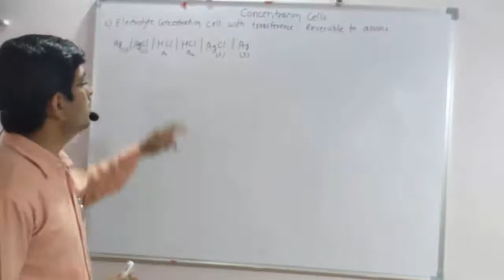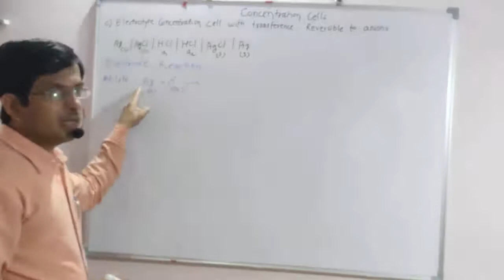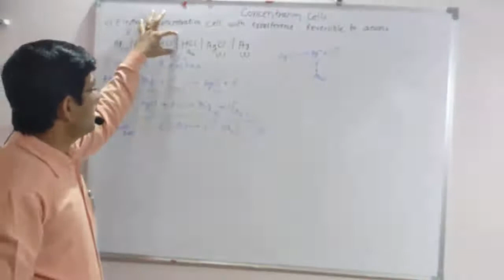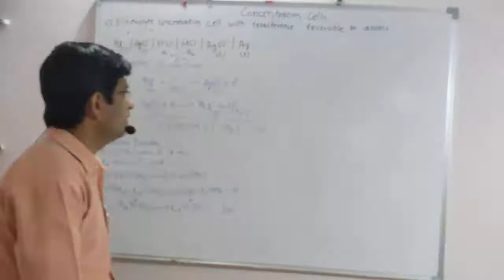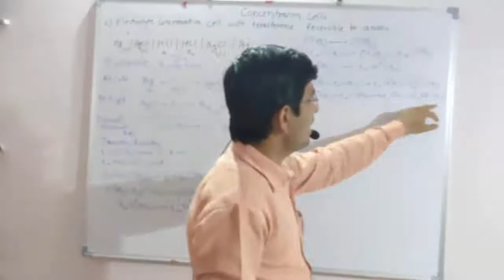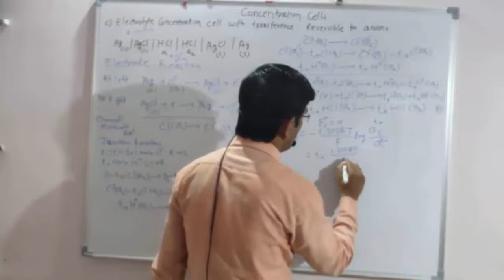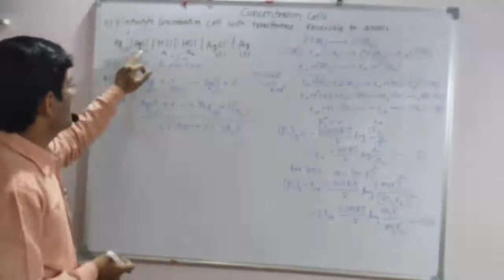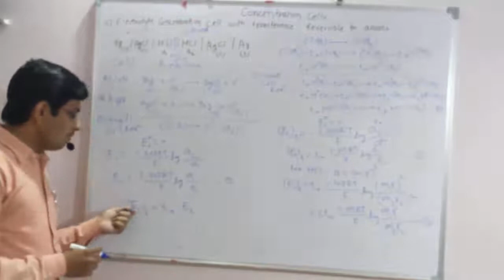Electrolyte concentration cell with transference reversible to anion